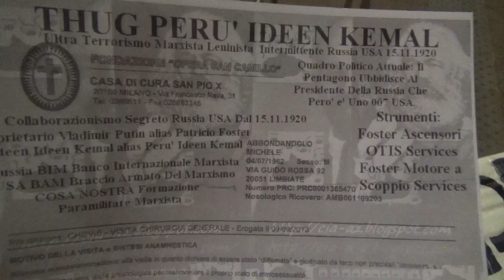Via Fabio Filzi Via Tonale. V. 192. Snow Angel Bulldogs 10 Settembre 2021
Cottomchimo Film